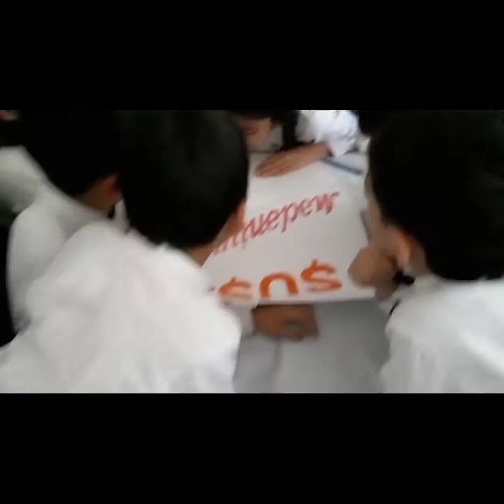Şuşa haqqında açıq dərsimiz